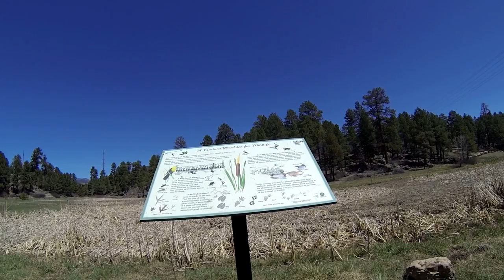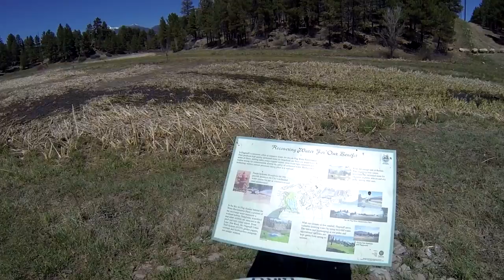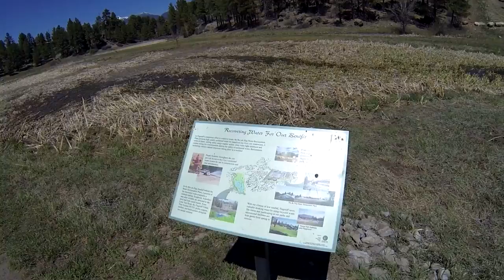Flagstaff April 2013 FUTS (Sinclair Wash), Arizona and Fisher Trails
Flagstaff April 2013 FUTS (Sinclair Wash), Arizona and Fisher Trails. Bike ride...About 11 miles. Over an hour of footage here...real-time footage. not time altered.

Shot with my (now) trusty GoPro Hero3 Black in 1080 30fps and Sony RX100, edited on Vegas Pro12 and stabilized with Mercalli SAL V3. Rolling shutter is fine tightrope to walk...

Great scenery, well maintained trails and just a good time. Great to document these good times. with a great riding pardner.

Highlights:
17:50 Excitement builds
19:00 FUTS Trail stuff
26:54 Ducks!
32:51 Single track in Sinclair Wash
34:00 Burned area in Sinclair Wash
45: 40 Scenic Break
46:00 ish Rocky Patch
51:50 BB downhill
52:50 Semi Scary Patch
54:00 Semi Gnarly Downhill
56:50 Puppy!!